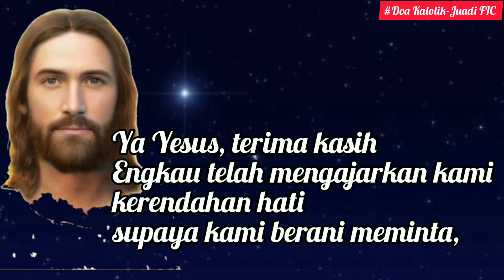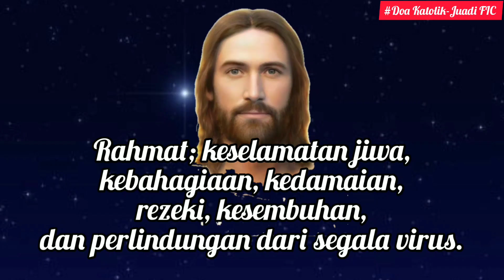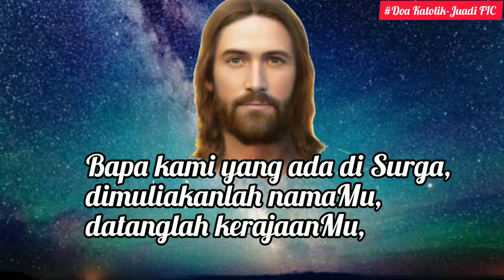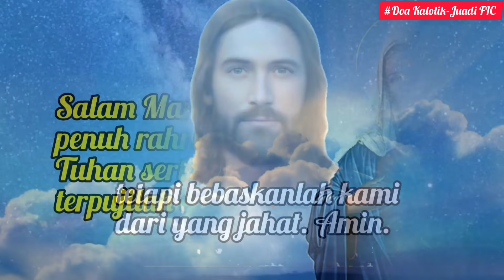DoaMalam24April: Meminta dalam Nama Yesus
Ya  Yesus, aku bersyukur atas perlindungan-Mu sepanjang hari ini. Ya Yesus, terima kasih Engkau telah mengajarkan kami kerendahan hati supaya kami berani meminta, walau Bapa telah mengetahui apa yang kami butuhkan. Kami percaya bahwa Engkau dan Bapa adalah satu. Semoga kami pun selalu bersatu di dalam nama-Mu yang Kudus.

Ya Yesus, Engkau memberi jaminan yang nyata bagi orang yang percaya. Ya Tuhan Yesus, dalam nama-Mu kami meminta rahmat yang kami perlukan dalam hidup kami. Rahmat; keselamatan jiwa, kebahagiaan, kedamaian, rezeki, kesembuhan, dan perlindungan dari segala virus. Ya Tuhan Yesus, aku yakin dan percaya, Engkau akan mengabulkan segala yang kami minta dalam nama-Mu.

Ya Yesus pelindung kami, kami serahkan istirahat malam ini dalam kuasa-Mu. Lindungilah, jagalah dan berkatilah istirahat kami malam ini sehingga kami aman dalam penjagaan-Mu. Demi Kristus, Tuhan dan pengantara kami. Amin.

Terima kasih.
TUHAN MEMBERKATI